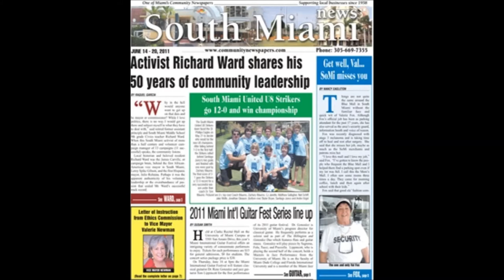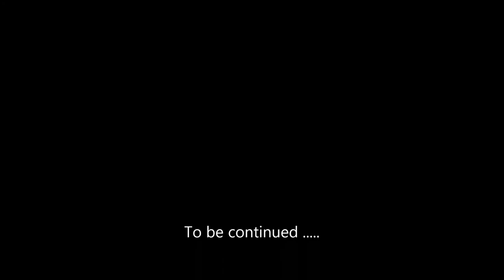Santiago Junco's Soccer Journey 2009-2016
Chasing a dream through hard work, dedication and love of the game.

Words and music by Bernardo Junco
Alaska photo by Marcelo Alfano